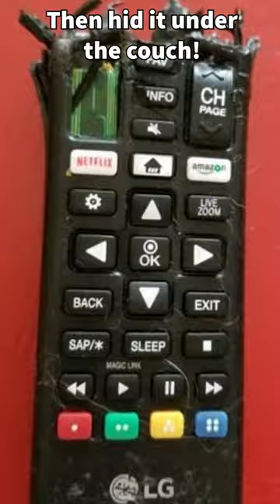My Dog Did What after He Ate My TV Remote?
My talking dog, Thurber, has great advice to help his fellow canines hide their crimes from their humans! In this episode, he helps a desperate Pug deflect blame after eating his humans' TV remote!